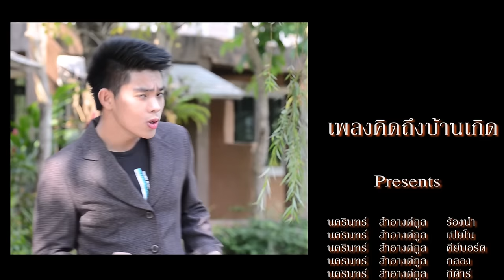คิดถึงบ้านเกิด (สังข์ทอง สีใส) Cover # Beam smiledog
คิดถึงบ้านเกิด (สังข์ทอง สีใส) Cover # Beam smiledog (บรีม)           นครินทร์ สำอางค์กูล ชั้น ม.5 โรงเรียนปากช่อง จังหวัดนครราชสีมา ขอฝากผลงานเพลงคิดถึงบ้านเกิด อีกหนึ่งเพลงนะครับ ก็ยังเล่นดนตรีทุกชิ้นเหมือนเดิมครับผม ขอบคุณสำหรับทุกท่านที่ยังติดตามและเป็นกำลังใจนะครับ ขอบคุณมากๆครับ